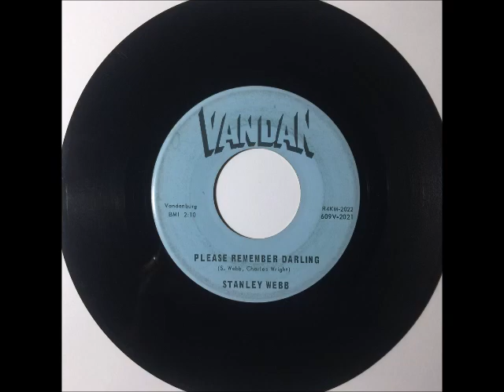Stanley Webb & Group - Please Remember Darling ~ RARE ~ teen doo wop teenage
1964. RARE TEENER